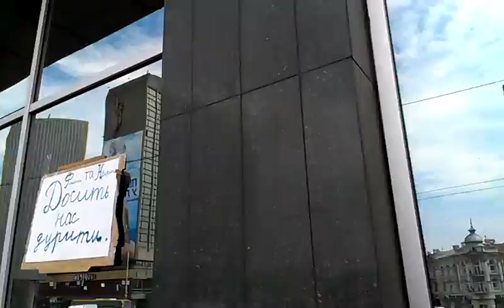Банк "Финансы и кредит" не возвращает депозиты - вкладчики 20-07-2015